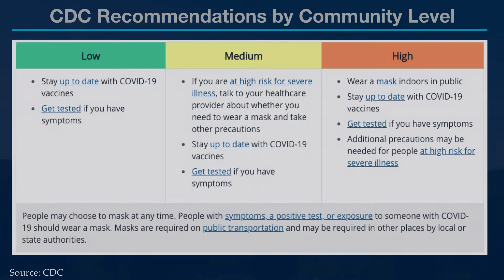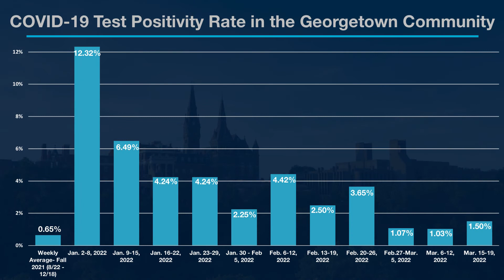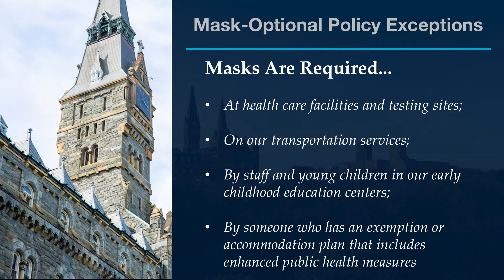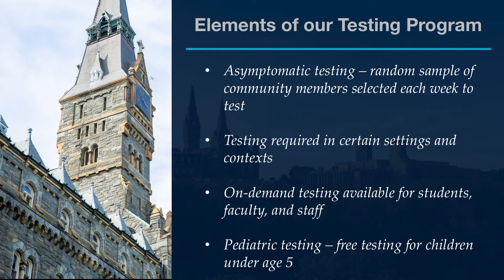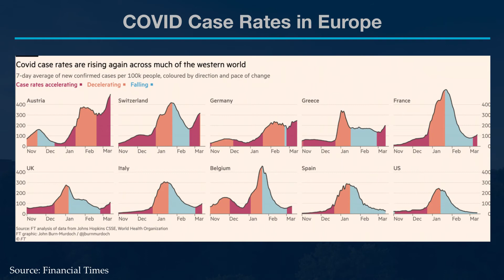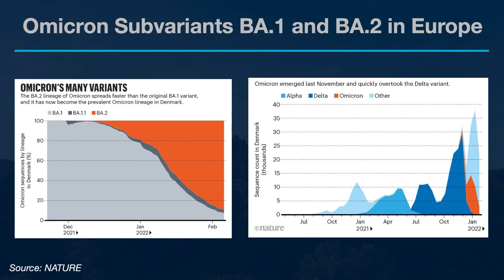Georgetown This Week: 3/21 - Public Health Masking Guidance Update